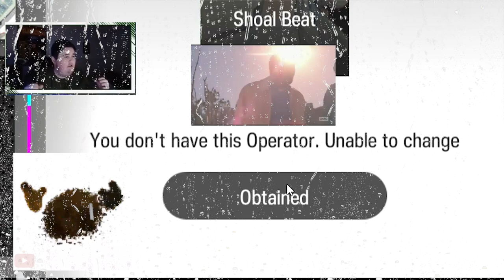Arknights Memes - Contingency Contract#5.EXE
Hello guys, today I present you Contingency Contract#5.EXE
Hope you enjoy it! Have a great day! and Thank you for stopping by! :)